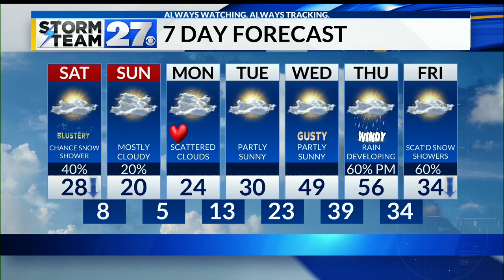Cold air returns this weekend - Looking at it hour by hour